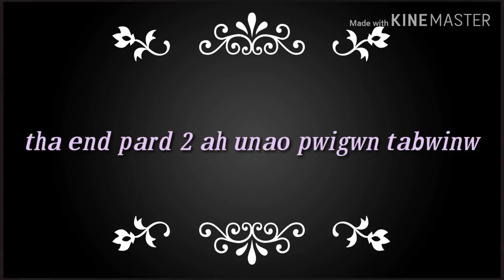New Bodo Comedy video (2019) Pagla pagla Gorom Gorom Nanglainai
By Fungkha Daimary